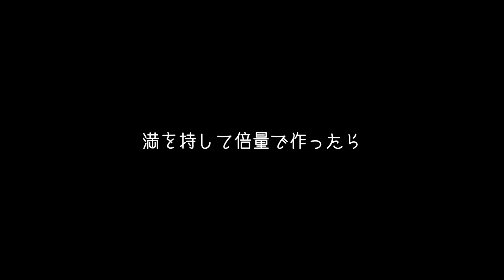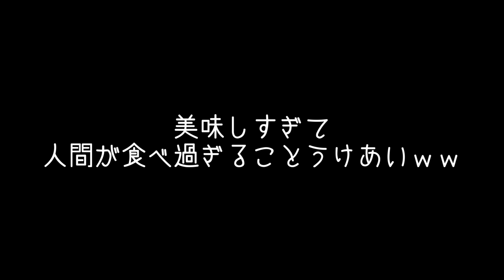ワンコと一緒に同じオヤツを食べれる幸せ【黒柴ゴン太】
今回は、オートミールクッキーを一緒に食べました♪
要らないとは思いますが、念のためレシピ載せときます(;^_^A
～材料～
オートミール 100g
豆乳 20g
バナナ 2分の1本(テキトーで大丈夫ですｗ)
クコの実(無くても可)(お好みのドライフルーツで大丈夫ですが、犬はレーズンNGです)
～作り方～
①バナナを適度に潰す
②材料全部混ぜる
③１５分くらい放置
④１７０℃予熱済みのオーブンで２０分前後焼く

プロフィール：
2018年9月20日生まれ
男の子

【SHIBAｰINU LIFE様に記事にして頂きました♪】

【ドラクエっぽく編集してみた】